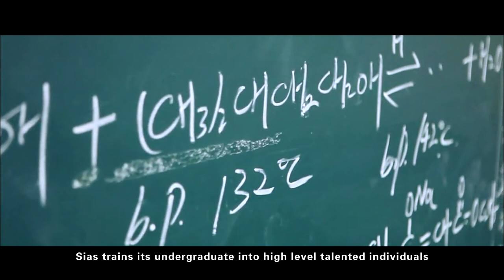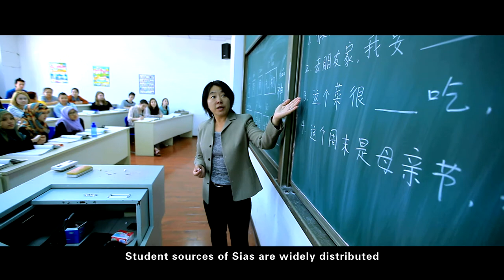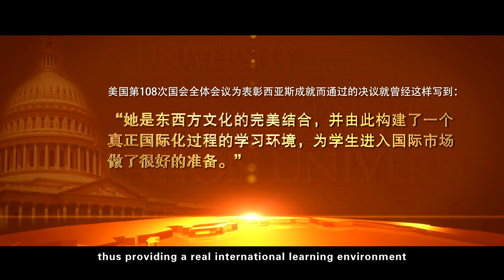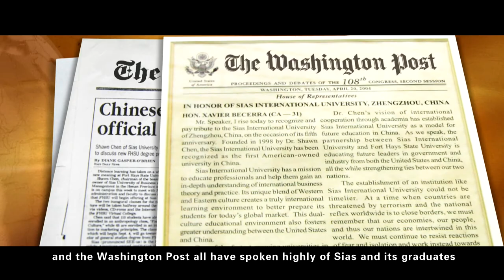SIAS International University Introduction